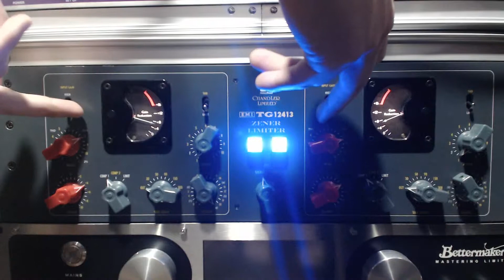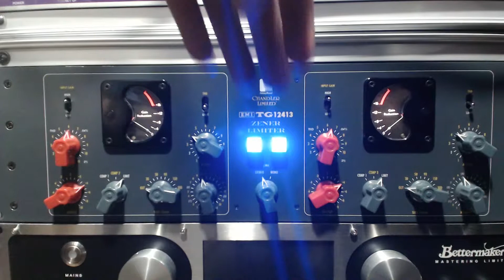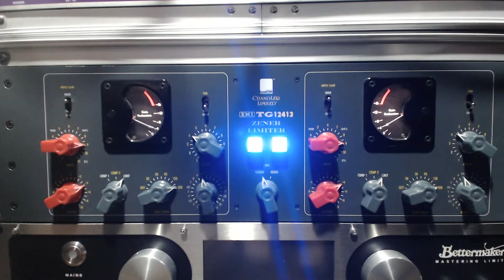Chandler Limited Zener Limiter (EMI TG 12413) DEMO & TEST for Drum (챈들러 지너)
GA ROOM B에 있는 Chandler Limited Zener Limiter (EMI TG 12413) 테스트입니다. 드럼 샘플로 테스트 했습니다.